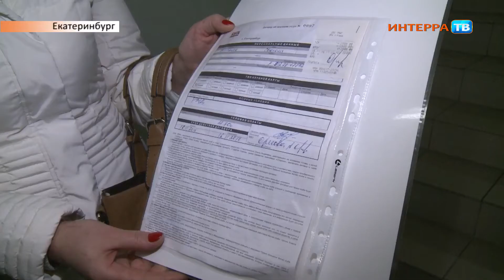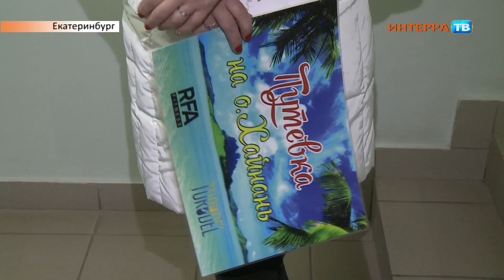Обманули с путёвкой 27 12 17